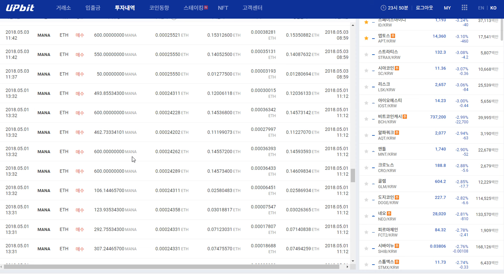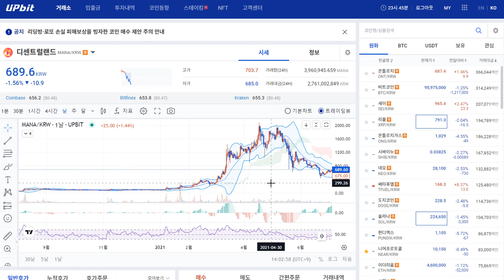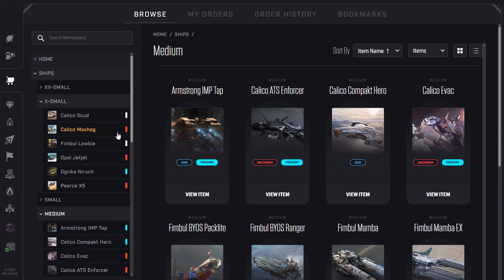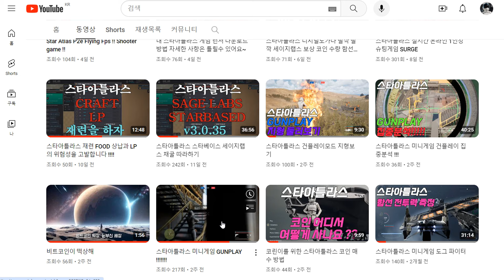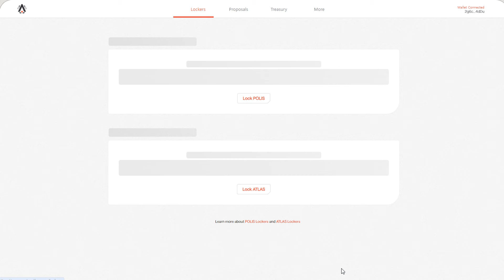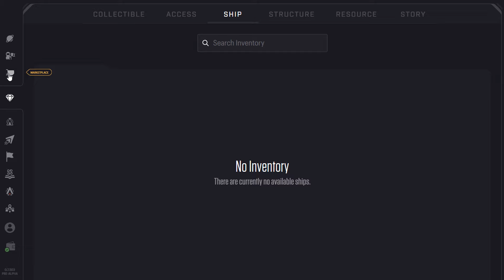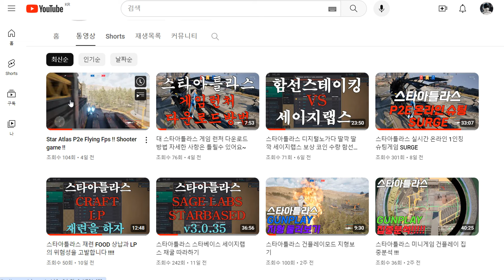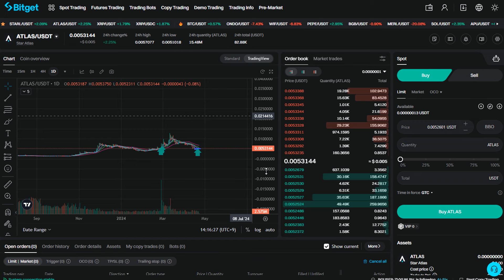미래가치에 투자를 한다 .나중에 10배 20배 갈 알트코인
투자의 책임은 투자자 본인에게 있습니다